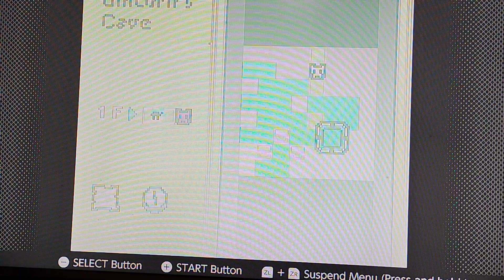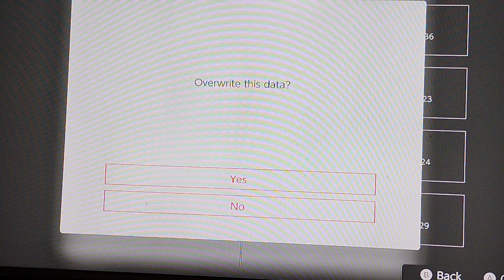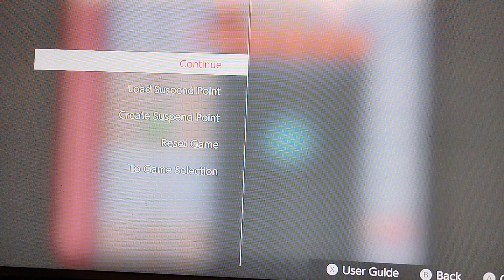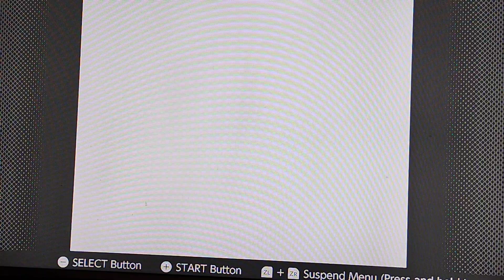getting some keys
recorded on April 23rd 2024 and aired on April 24th 2024